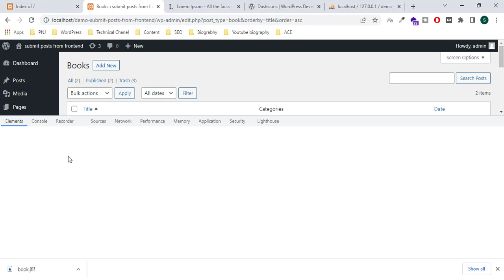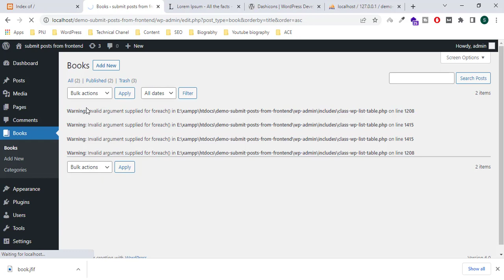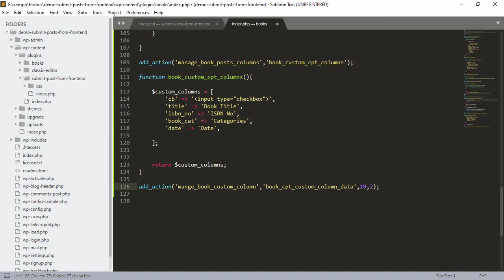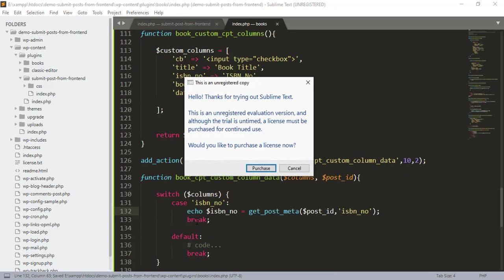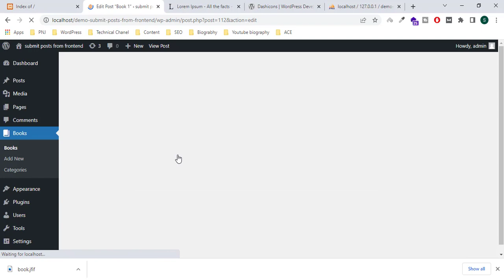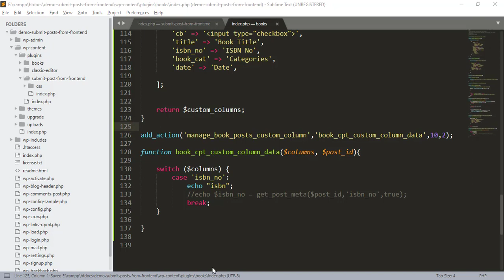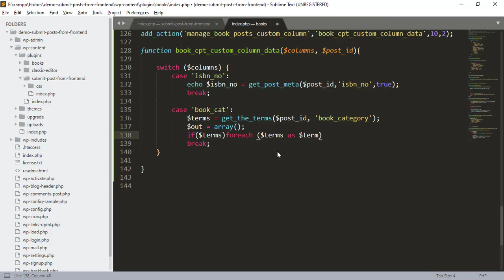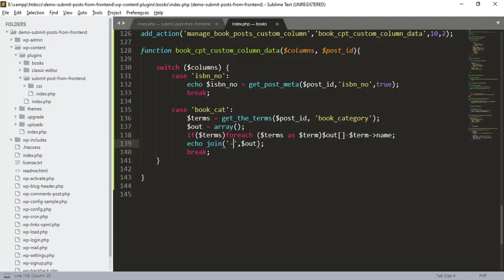Submit a Custom Post Type in WordPress from the Front End Part #5 (Hindi/Urdu)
Hello Friends,
I am going to show "Submit a Custom Post Type in WordPress from the Front End".